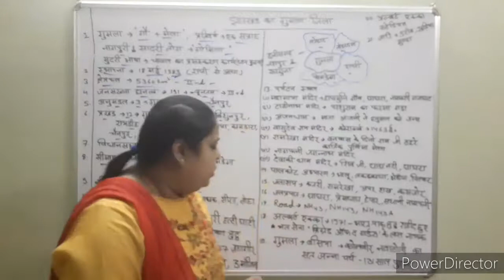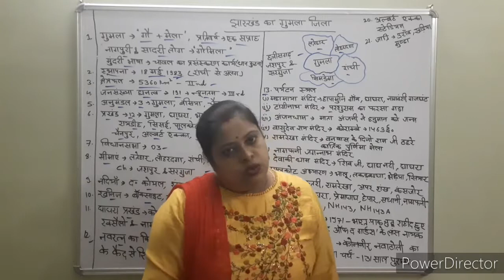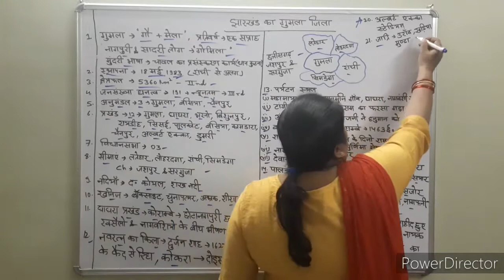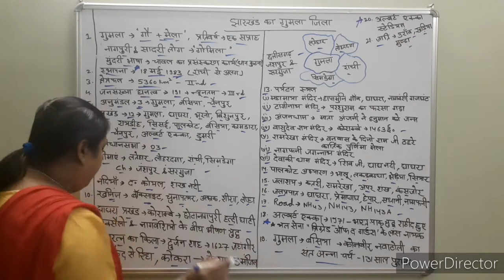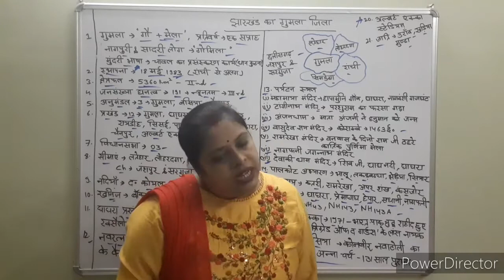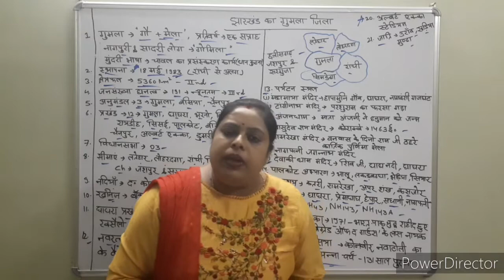झारखंड का गुमला जिला